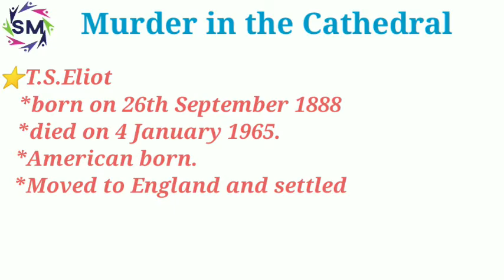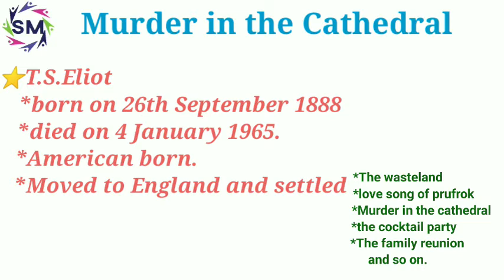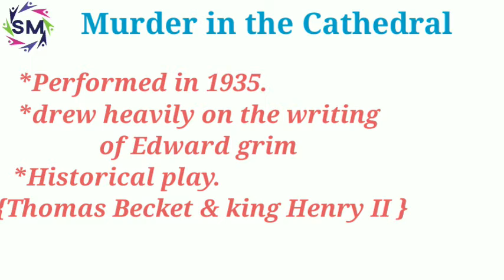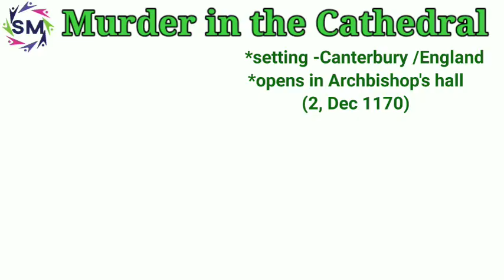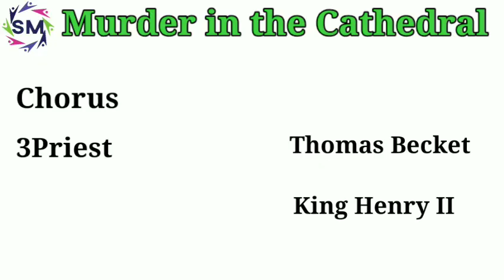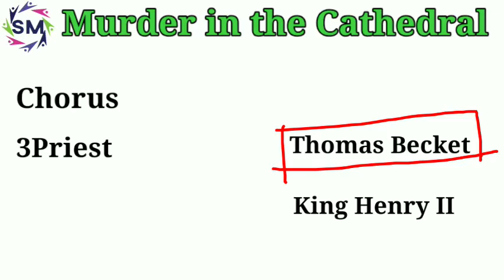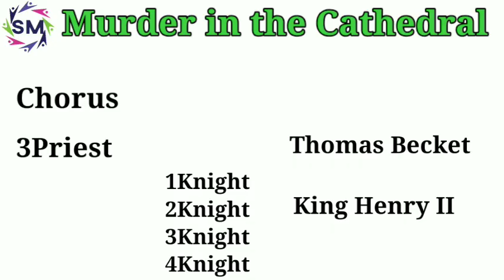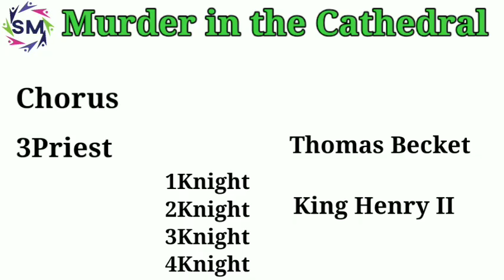Murder in the Cathedral by Eliot, summary in hindi.meg-2